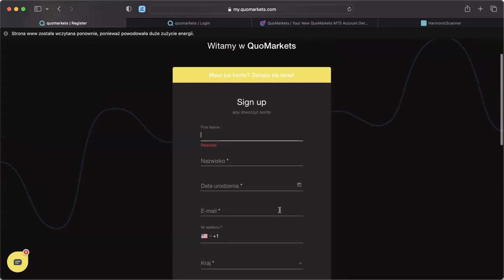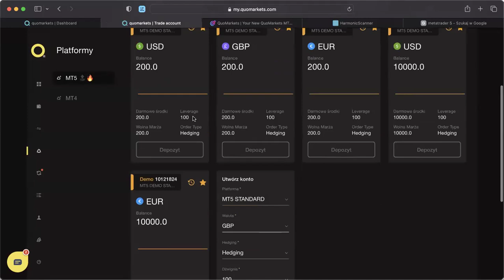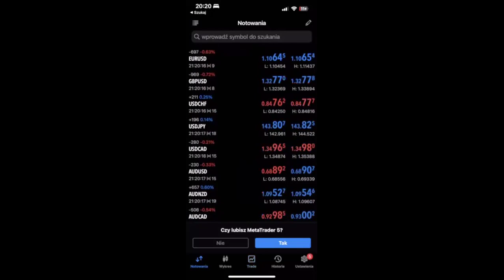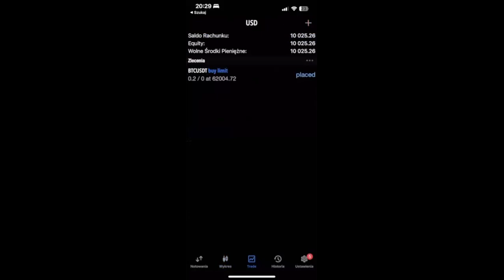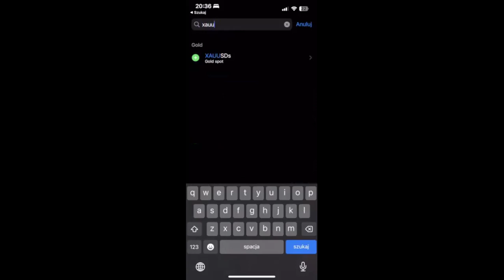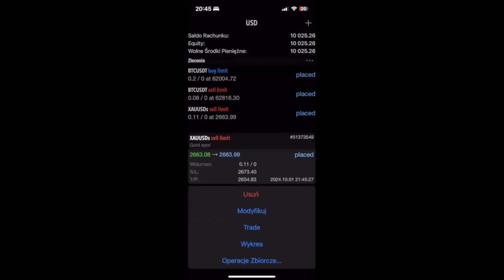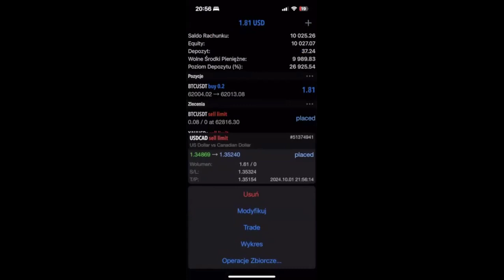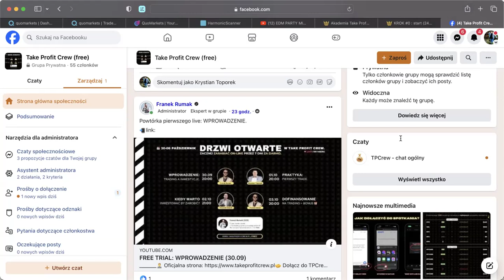FREE TRIAL - PIERWSZY TRADE PRAKTYKA (10.01)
✅ Dołączając do Akademii dostajesz dostęp do:

1. Kursy wprowadzające w świat kryptowalut (inwestycje)
2. Kursy wprowadzające w świat tradingu (forex/krypto/indeksy)
3. Kursy dla średniozaawansowanych (inwestycje + trading)
4. Kursy dla zaawansowanych (Smart Money Concept Bootcamp)
5. Gotowe powiadomienia na handel od zagranicznych ekspertów (handel na dźwigni)
6. Gotowe powiadomienia na handel od zagranicznych ekspertów (inwestycje krótko/średnio/długoterminowe)
7. NFT Alpha chat
8. Kursy z sektoru DeFI
9. Dostęp do ponad 150 ekspertów z całego świata (21 wersji językowych)
10. Dostęp do codziennych analiz rynkowych
11. Dostęp do spotkań on-line na żywo
12. Możliwość komunikacji z międzynarodowymi ekspertami
13. Dostęp do komunikatora grupowego
14. Pomoc w konfiguracji platform tradingowych oraz inwestycyjnych